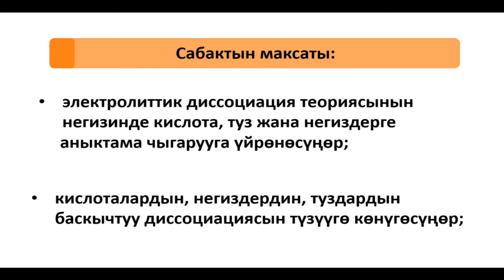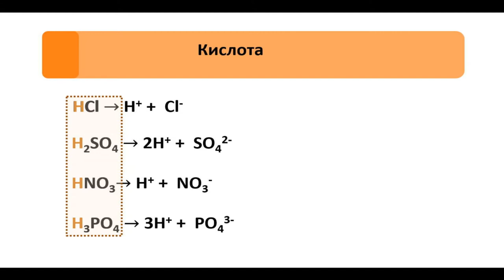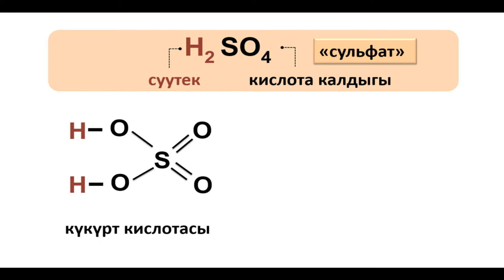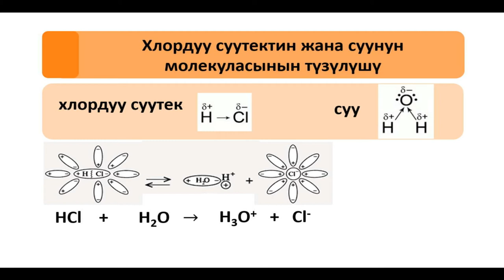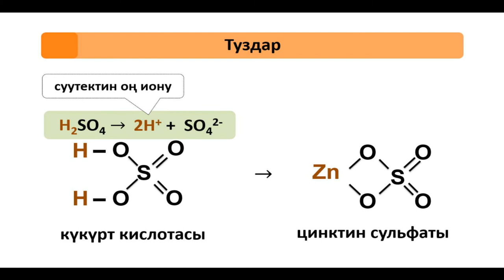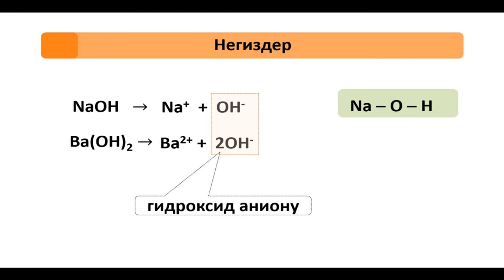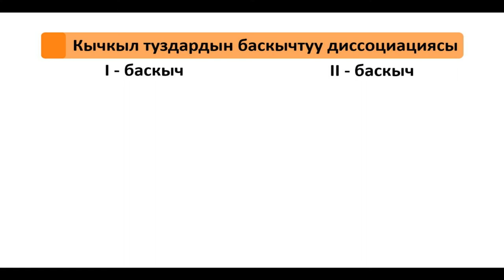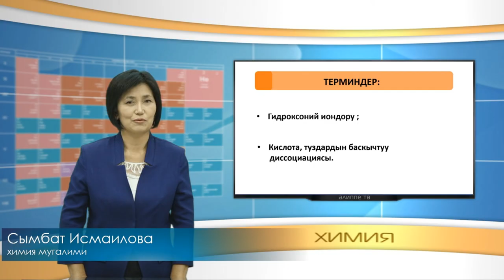CK 9 10 f